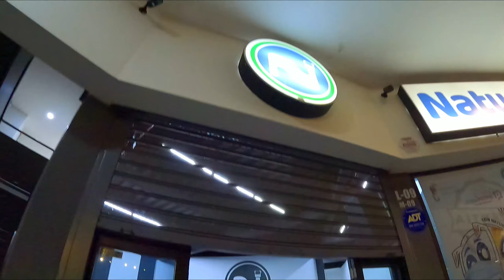🚌 SALIDAS A PUERTO VALLARTA , IXTAPA Y MAZATLÁN 🏨 🍽 🏖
Estamos a sus órdenes viajer@s 🌴👫🚌🎒🤙🏼
📲 Realiza tu cotización con tu agente de viajes favorito 🤩

⭕️ NO IMPORTA LA CIUDAD ,ESTADO O PAÍS DONDE TE ENCUENTRES NOS PUEDES DEPOSITAR O TRANSFERIR , PUEDES IR PAGANDO POCO A POCO ( SEMANAL O QUINCENALMENTE ) HASTA LIQUIDAR 10 DÍAS ANTES DE TU VIAJE.

✅ Contamos con 4 oficinas en 3 estados diferentes:

📍 OFICINA DE MORELIA
📲 👨🏻‍💻 Grecia Zepeda 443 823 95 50

📍OFICINA IXTAPA
📲 👨🏻‍💻 Jessica Ramirez  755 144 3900
📲 👩🏻‍💻 Zulema Gallardo 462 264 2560

📍OFICINA DE LEÒN
📲 👨🏻‍💻 Jesús Martinez 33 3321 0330
📲 👩🏻‍💻 Dayana Solís 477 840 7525

📍CALL CENTER  SALAMANCA
📲 👨🏻‍💻 José Mejía 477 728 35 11
📲 👩🏻‍💻Gabriela García 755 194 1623